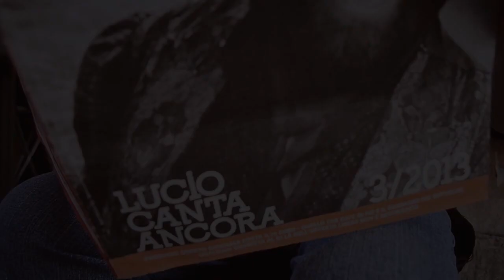Lucio Dalla - Le rondini (Eugenio Campagna Cover)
Credo che uno dei motivi che mi spinge a scrivere canzoni sia nascosto nei vicoli di Bologna.
E il momento è quello, è molto chiaro. Ascoltavo una sua canzone e cercando una strada mi è sembrato di perdere la mia (anche se nel centro di Bologna non si perde neanche un bambino)...

In realtà sapevo perfettamente dove andare ma era stata la canzone a farmi perdere, e si parla di una canzone che ho ascoltato più e più volte ma non lo decidiamo noi quando farle parlare veramente.
Credo allora che una canzone possa mettere in dubbio delle nostre convinzioni, farci cambiare strada, farci prendere magari un vicolo dove col sole in faccia ti ritrovi ad essere felice senza un reale motivo, perchè il motivo è la canzone, ed è per questo che credo che uno dei motivi che mi spinge a scrivere sia nascosto da qualche parte a Bologna.

Tanti Auguri Lucio ;)